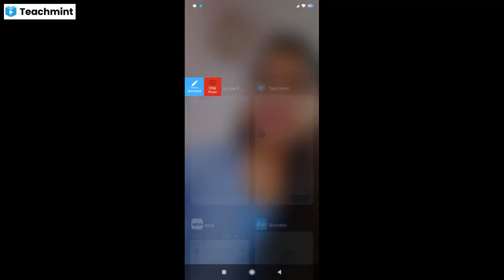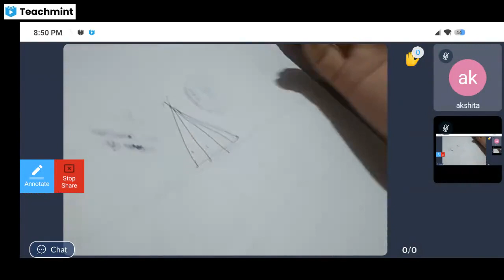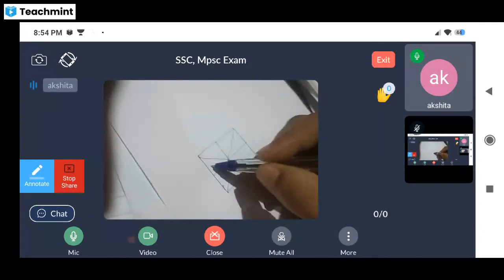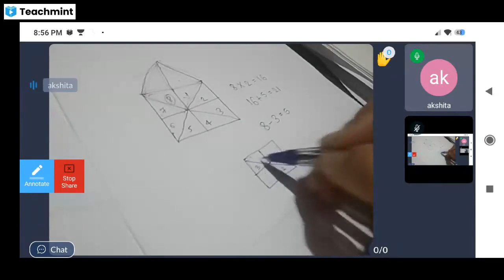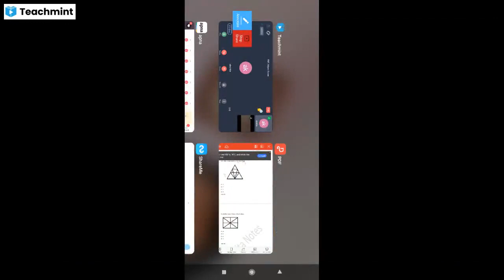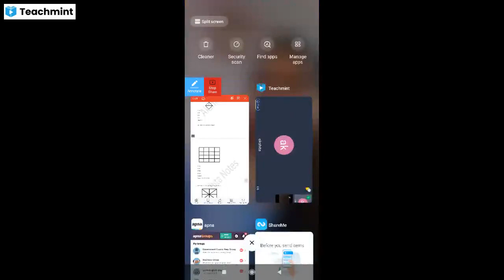counting of figure basic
Please find my classroom details below :
Classroom Name: SSC, Mpsc Exam
Subject: Reasoning,Mathematics
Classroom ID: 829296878